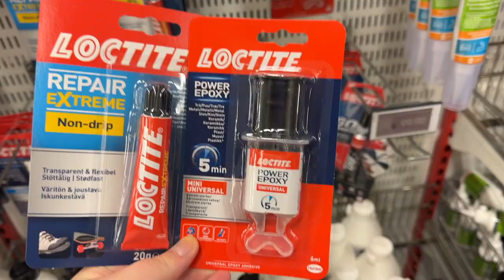152 - Just a normal day... and a pig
00:00 Story from yesterday
04:30 Shopping
04:54 THE PIG
05:10 temu unboxing
09:36 Abbe vs Jerry
10:12 knitting ramblings
14:51 Pigment unboxing
17:56 The next day